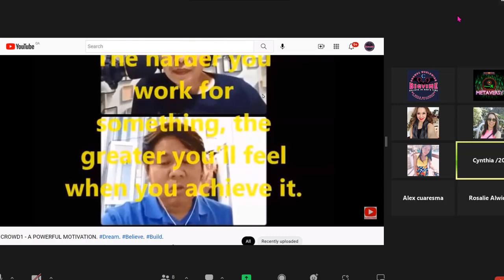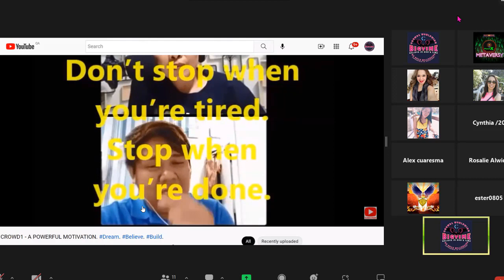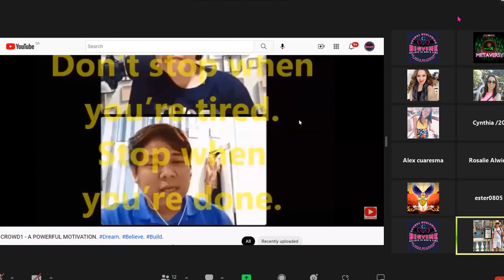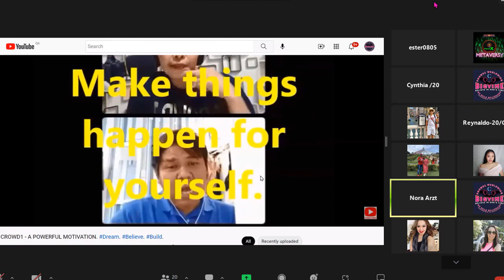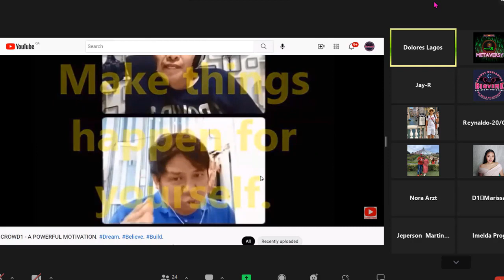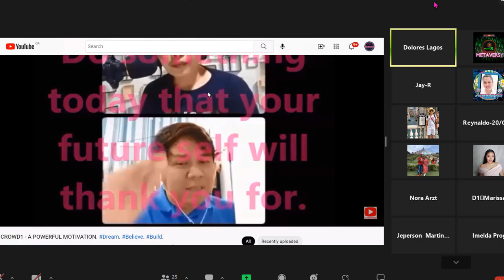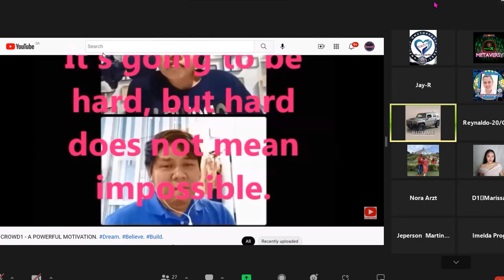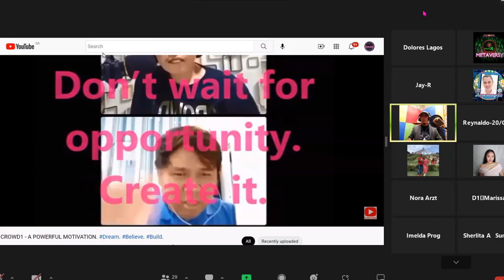A Powerful Encouraging Motivation & true to life Success Story sa CROWD1 ni Coach Harold Pangan